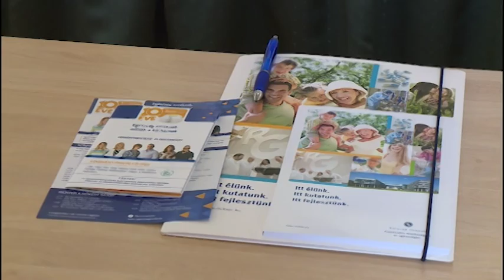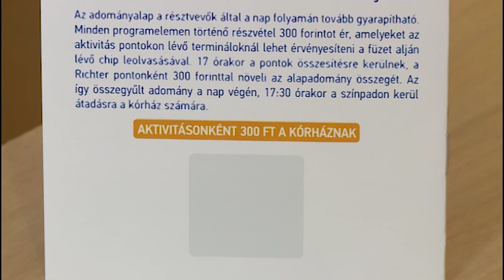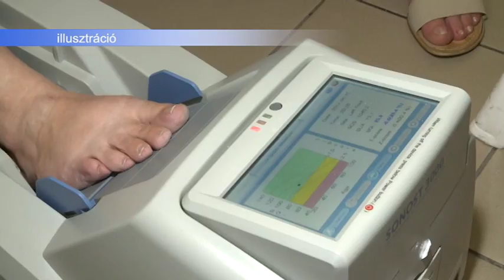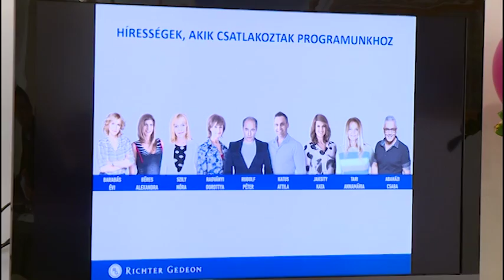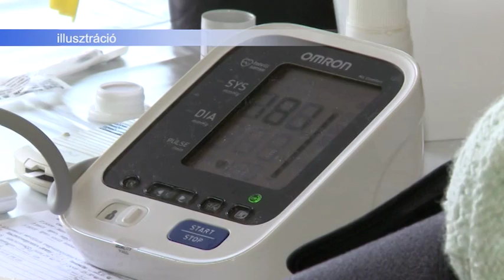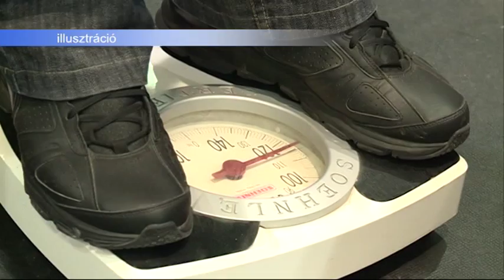180927 Esti Mérleg